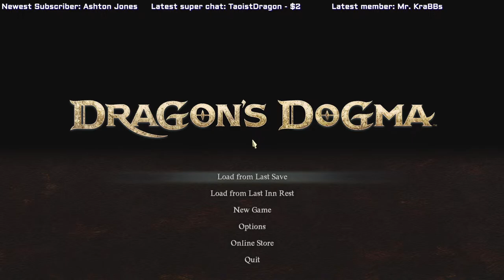🐲 Dragon's Dogma 2 ⛪ | Checkpoint Rest Town (Oskar Disappears)